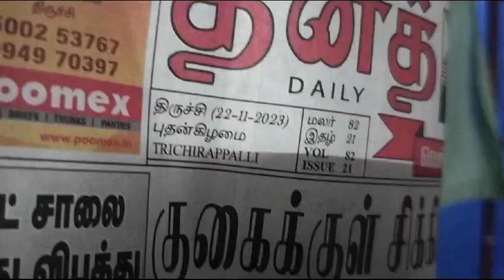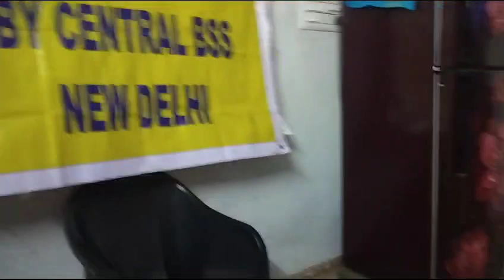BHARAT SEVAK SAMAJ - CENTRAL BSS SERVICES - FREE TUTION PROGRAMME